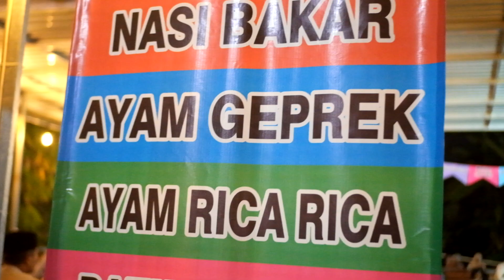WARKOP CAK UDIN DI KLANGKUNG PANDAAN DI SERBU WARGA DI ACARA GRAND OPENING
Dokumentasi acara grand opening Warkop Cak Udin pada tanggal 22 Juni 2023 yang di hadiri warga sekampung, dalam acara grand opening ini di mulai dari gelar doa bersama  di lanjutkan rama tama dengan makan gratis semua warga yang di iringi hiburan musik dengan artis artis cantik

warkop cak udin ini berada di tepi sungai di jembatan penghubung dusun kelangkung Nogosari dengan Dusun Patepon Kebonwaris Pandaan, warkop ini buka 24 jam yang mana tidak hanta kopi atau minuman saja, namun menu m enu kuliner spesial tersedia di sini